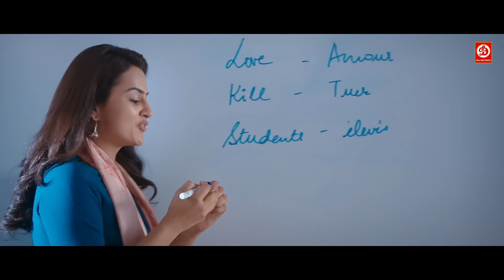तुम याहा पढाई करने आया हैं या फिर मुझे लाइन मारने के लिए || लड़की ने दिया मुँह तोर जबाब जबरदस्त सीन्स